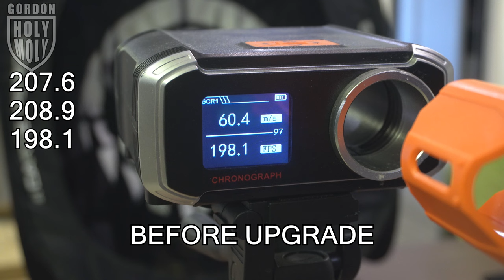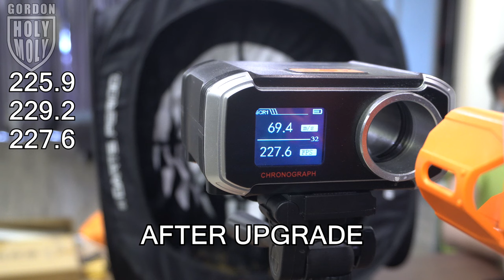SKD CS002 Rhino The Future of Gel Blaster Development 250 FPS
SKD CS-002 PRO 250 FPS Gel Blaster is the future, where every country can enjoying gel blasting without the fear of misunderstanding it as the real deal.

AMAZON PURCHASE LINK:
SKD CS002
(Can't find any yet)

SKD CS001

Metal Shooting Target

Moving Target Practice

Stationary Target Practice

Target Practice With Net

MT008 Metal Shooting Target